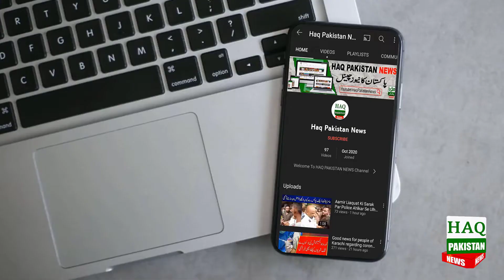Karachi K-Electric Ab Tax Nahi Lega | Administrator Karachi Murtaza Wahab Mustafi Hone Elan KMC News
Good news for Karachi, K Electric will no longer charge tax
The announcement of the resignation of Administrator Karachi Murtaza Wahab
Administrator Karachi Murtaza Wahab ka mustafi hone ka ailan